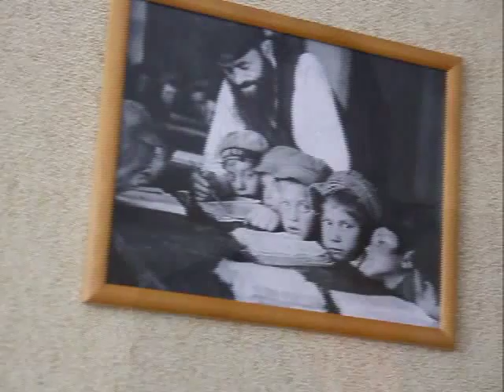Запрет пользоваться электричеством в шаббат